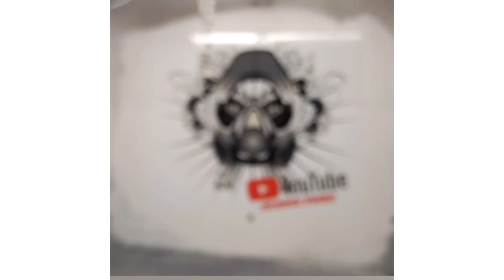Powder Coating Niche 3 piece - A UKC Short #2 - Ep 31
Shop Info:
2451 S 600 W
Suite 500